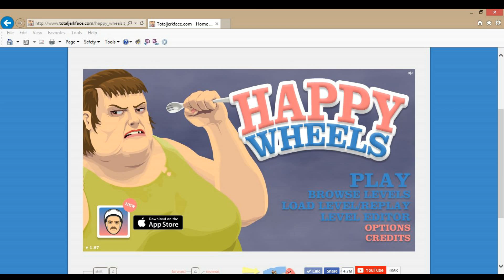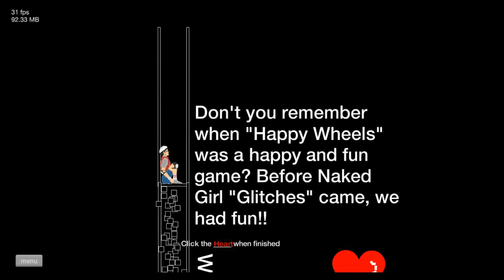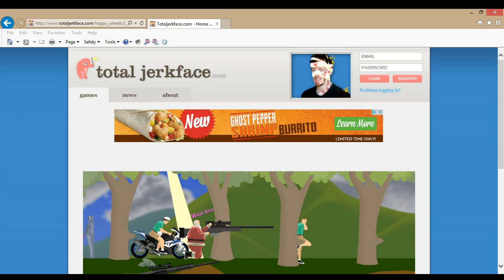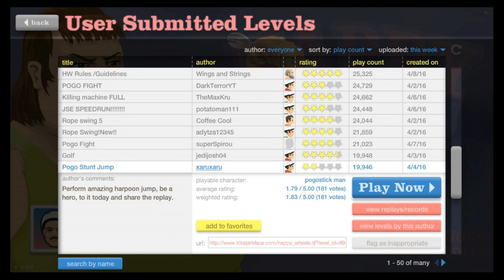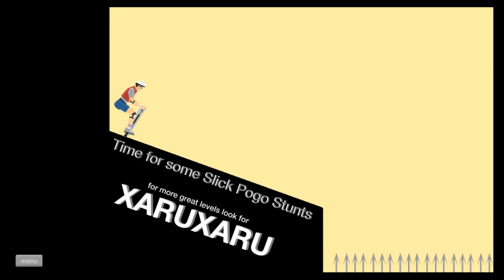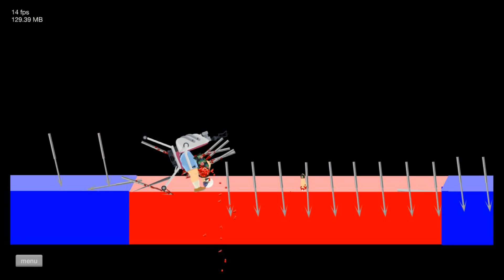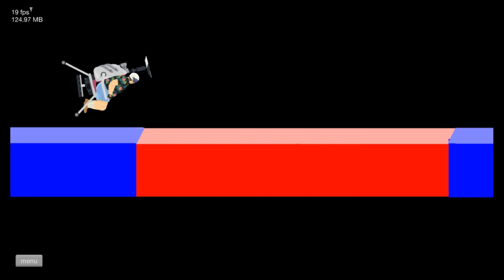Reattching My Pogo Head!!!! Happy Wheels Episode 21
Hey Guys! Here is another happy wheels episode! If you wanna play happy wheels the link is